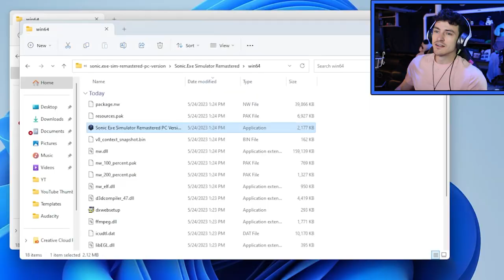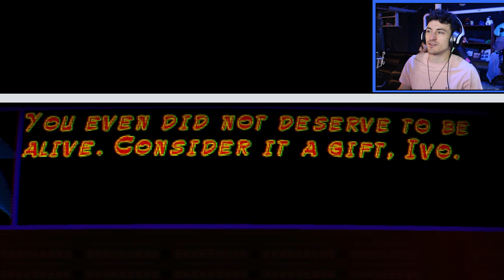SONIC.EXE SIMULATOR *SPARE ENDING*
Decided to see what would happen if we just let everyone go. I won't let Sonic.exe kill anyone again!